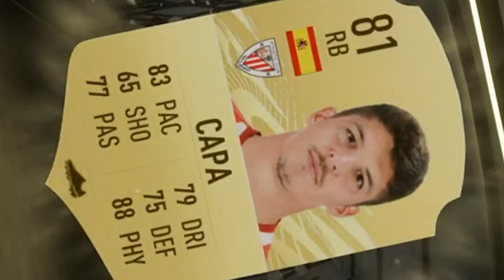FUNNY MOMENTS PACK OPENING FIFA21 (PART 5)